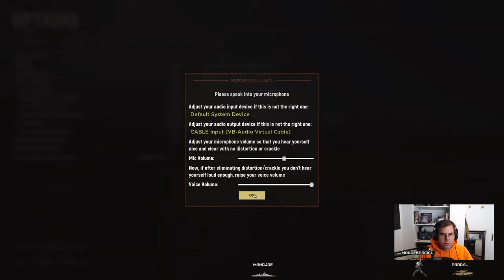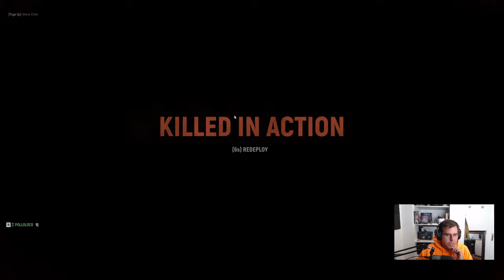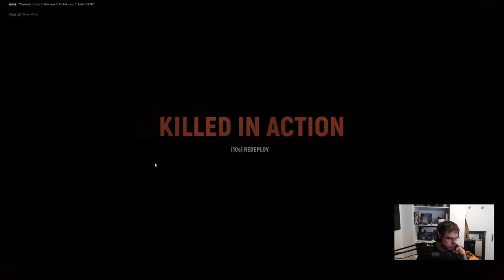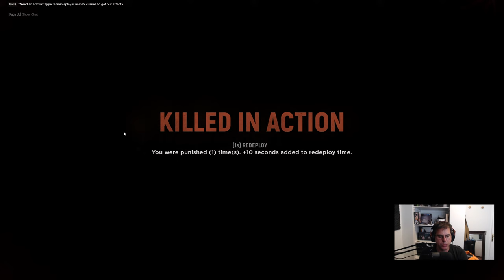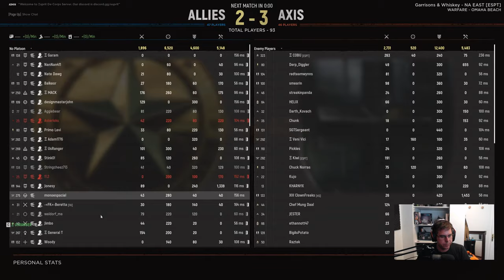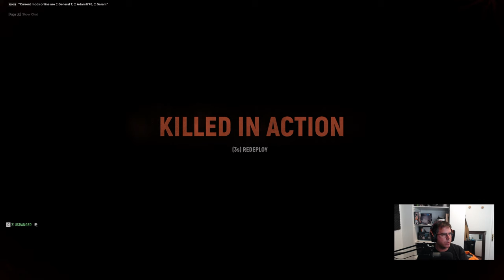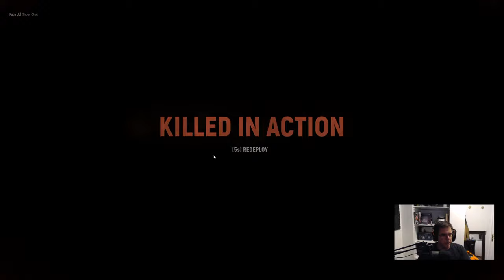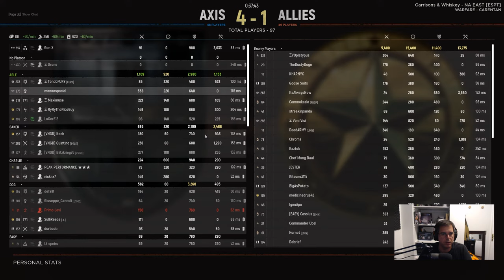"new" HLL + maybe Helldivers? - Stream #9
What about just playing HLL and having fun?